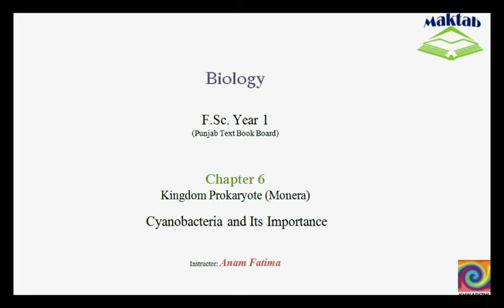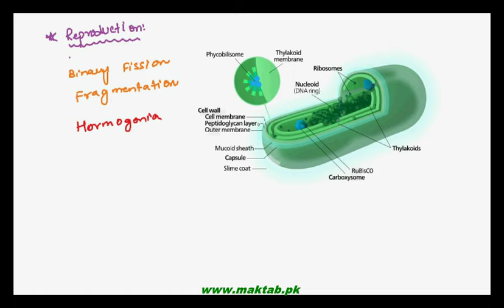FSc Biology Book1, CH 6, LEC 13: Cyanobacteria and Its Importance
The Video lecture from Kingdom Prokaryotae (Monera) (F.Sc. First Year Biology) covers the details about cyanobacteria, its characteristics, structure and example i.e. Nostoc. It also includes the economic importance of cyanobacteria and its losses. Find more e-learning material and educational video lectures in Urdu at maktab.pk. These videos are free to use for promotional and commercial purpose by keeping the credits to Maktab.